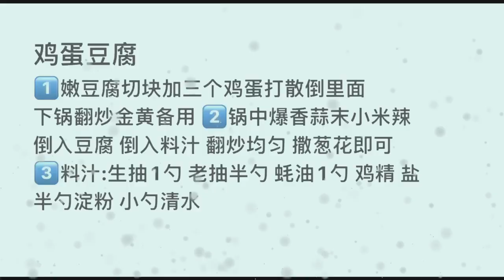New way to eat tofu with spicy rice EGGTOFU @ Kuaishou platform account